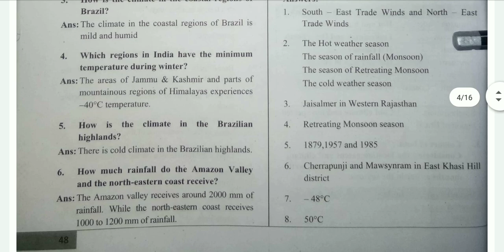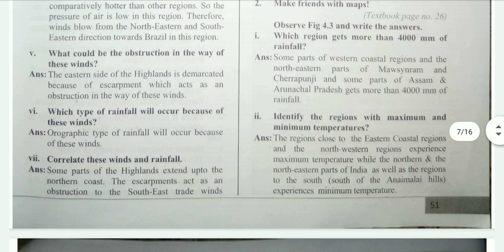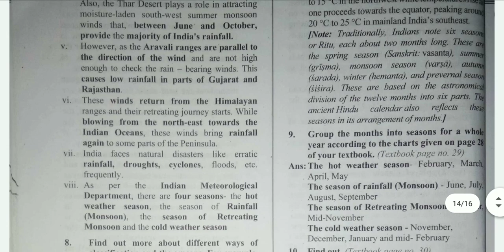STD 10th ll Geography Chapter 4: Climate ll Target ll 2020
Answers

Guys I have uploaded 10th Geography answers from Target

Geography Std 10th Answers